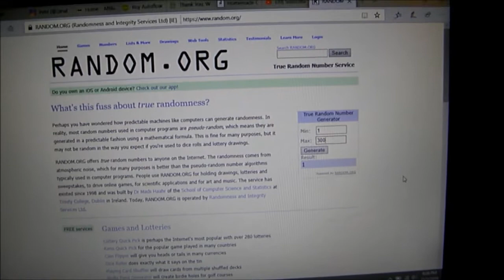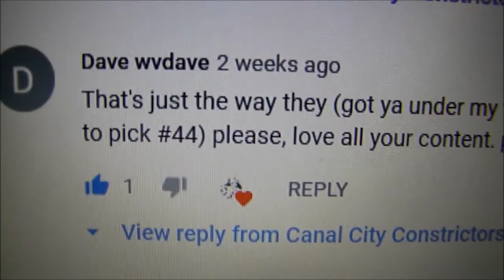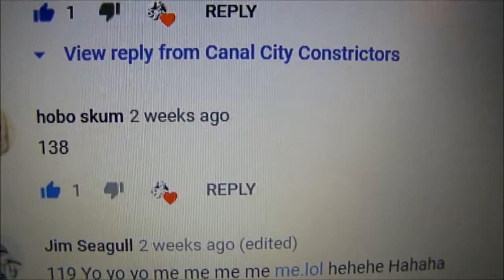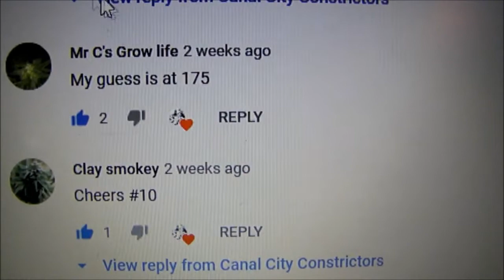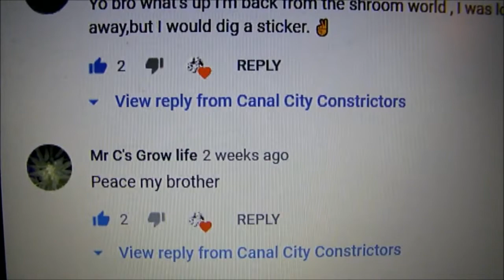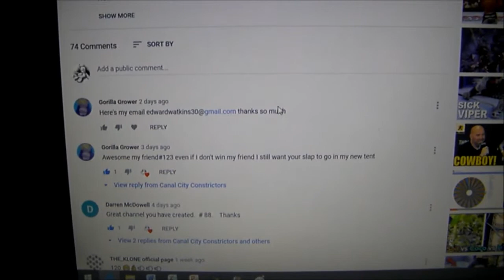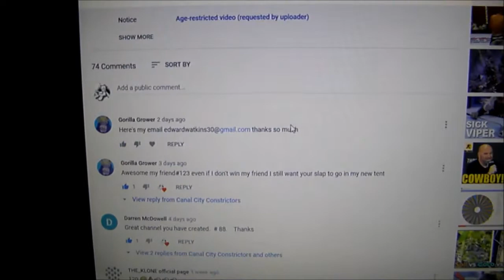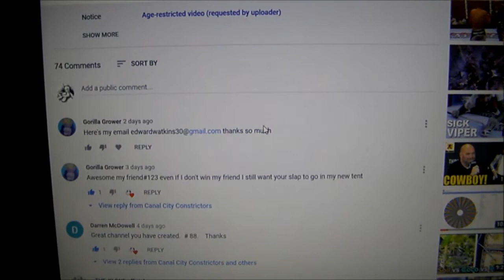Giveaway Winner Results ! Thanks for all that participated !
Thanks for all that participated and keep an eye out for the next one.

Looking for a way to support the channel and need quality seeds or grow gear? use the links below to order your seeds and gear,  everything that comes my way will go back to the channel and my subscribers !

Gear I use:
Clip on Fan
Carbon Filter
4" Inline Fan
Grow Light
Jewelers Loop
Current Tent
2 Gallon Fabric Pots